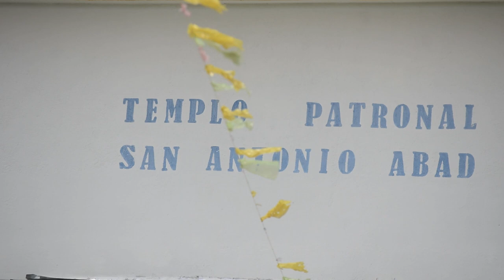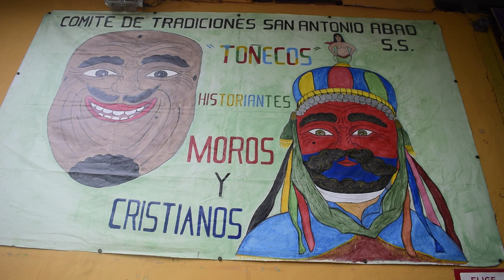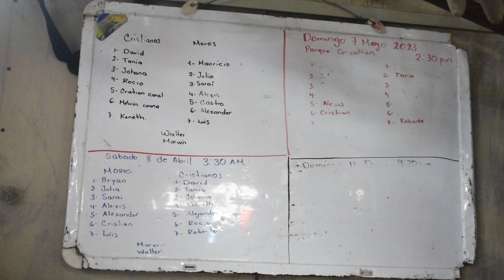San Antonio Abad, San Salvador, El Salvador (Moros y Cristianos)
Compartimos una pequeña conversación de la cual hemos aprendido un poco sobre la historia de Moros y Cristianos.